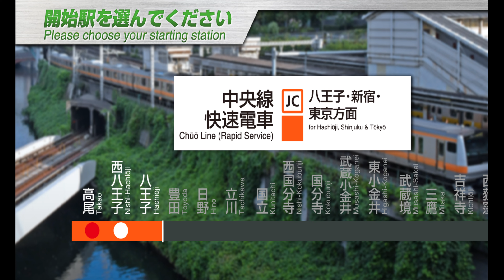JR EAST Train Simulator - Chuo Line (Rapid Serviçe)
Sejam bem vindos ao Canal Super Games!
Aqui teremos de tudo! inclusive gameplays de jogos relacionados a Simulação de Carros, Caminhões, Onibus, Trens, Aviões, entre outros,  com Alto Nível de Realidade.
Junte-se a nós e faremos viagens incríveis a bordo de nossos simuladores.

Ongakukan e JR East se uniram para trazer um simulador que tem uma vasta experiência em simuladores de direção de trem. Você pode experimentar o simulador profissional realmente usado por motoristas JR East para treinamento em casa.
Imagens em alta definição das linhas de trem da JR East são capturadas em live-action. Você pode dirigir o trem da mesma perspectiva que o motorista.
Você pode desfrutar de dirigir do mesmo ponto de vista que o motorista.
Os sons emitidos dos trens e trilhos no simulador são gravados pela JR East usando trens reais, para que você possa experimentar os sons realistas de corrida que um motorista se sentiria confortável dirigindo.
O painel de instrumentos exibe o velocímetro e outros dados, assim como o veículo real, e opera fielmente de acordo com as operações de condução, velocidade, etc. O visor de som e painel de instrumentos mudará para o do veículo quando o tipo de veículo que está sendo experimentado for alterado.